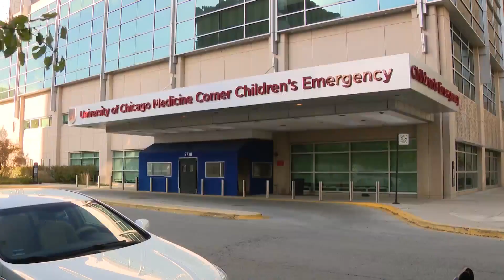14-year-old girl dies 3 days after being shot in Back of the Yards